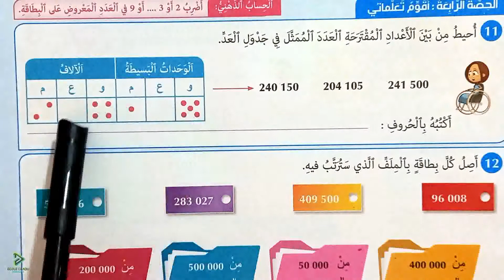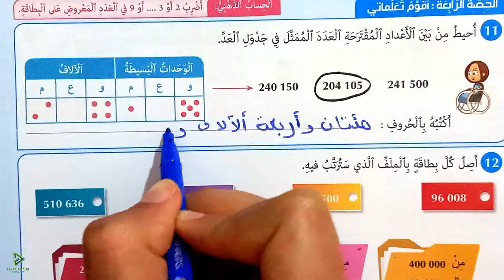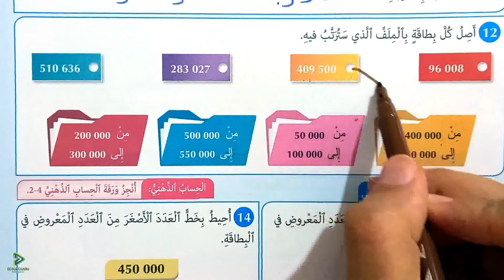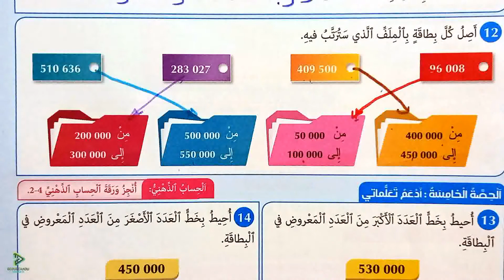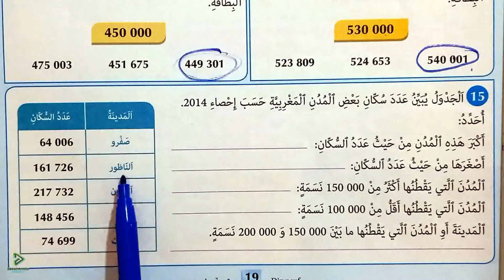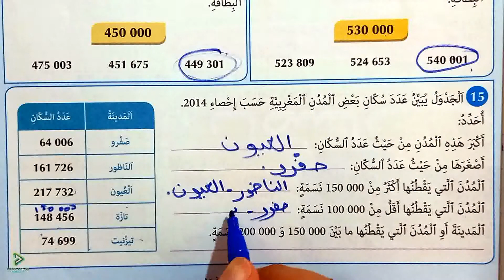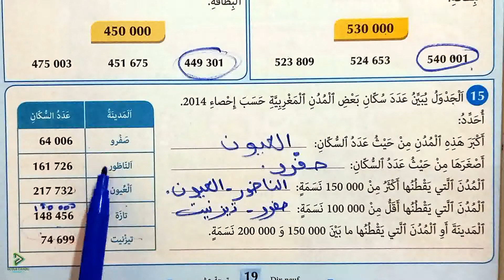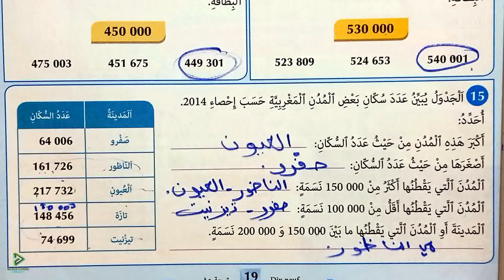المفيد في الرياضيات الرابع ابتدائي الصفحة 19 الأعداد من 0 إلى 999999 قراءة وكتابة وتمثيلا مقارنة